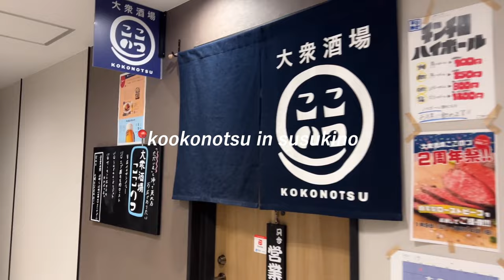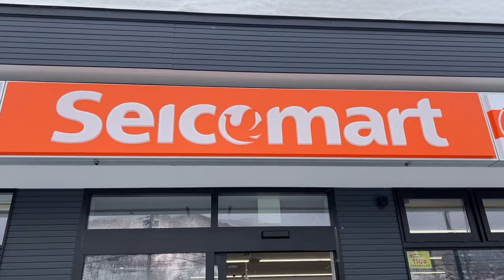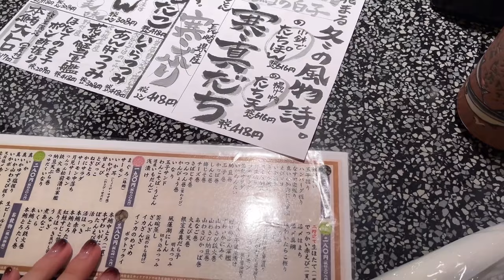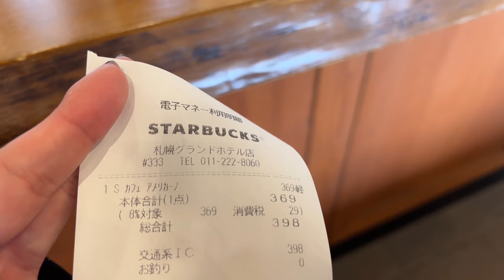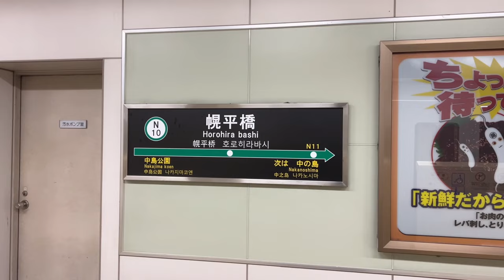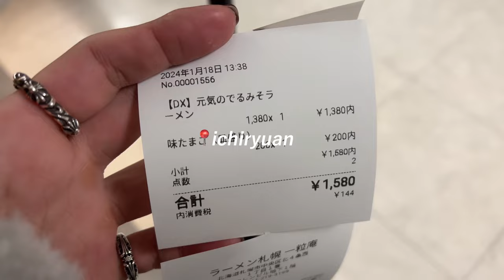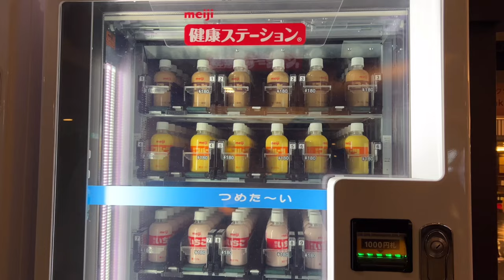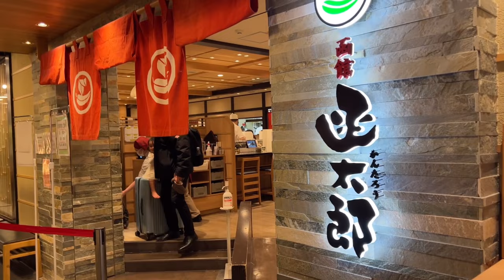Hokkaido 3days trip vlog ❄️| sushi, Niseko, Sapporo🍣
Goki

more outfit check pics on my ig! @lv_iw